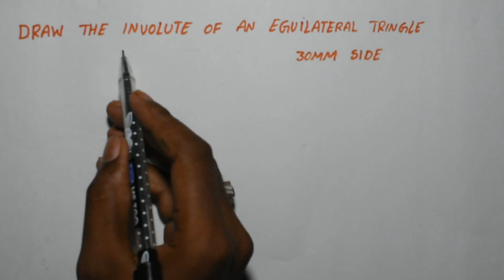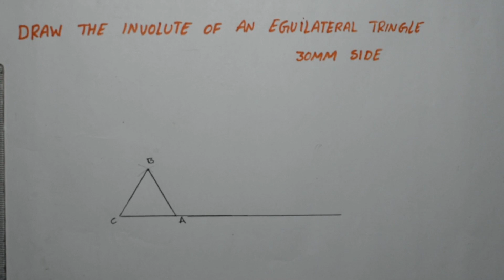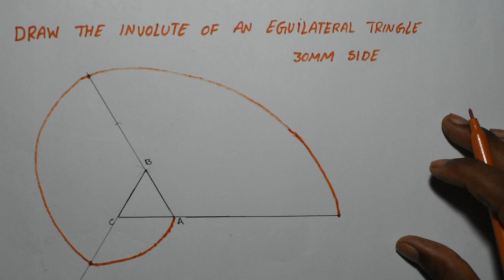INVOLUTE EQUILATERAL TRIANGLE TELUGU